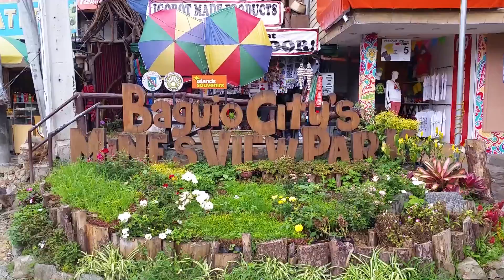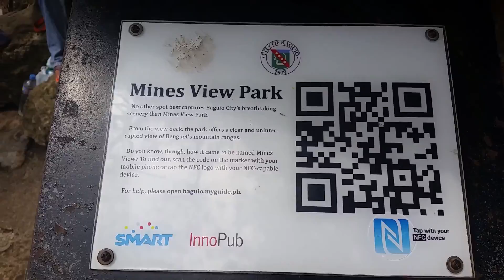Baguio TRIP with the FAMBAM (Part 2) | Philippines Vlog # 189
Part 2 of our Baguio Trip with the Family. Went to buy at the Pasalubong area near Mines View and went inside Mines View Park.